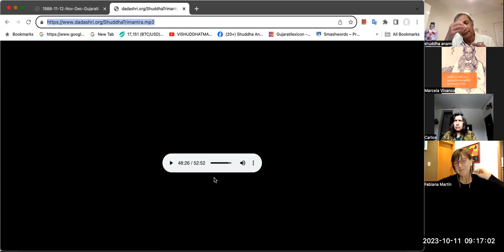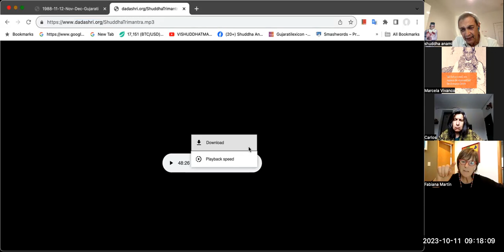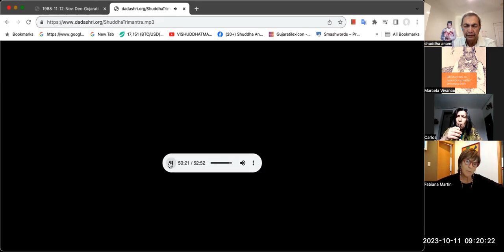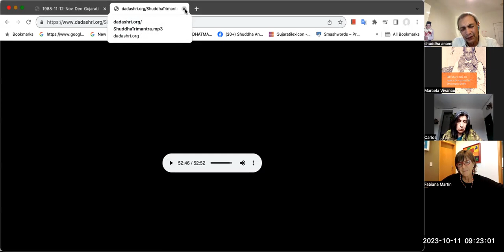Gnani Purush Dadashri: Akram Vignan Sudamerica: Towards Abs Self: 49: Asar: Pujya Niruma :Oct 11 23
Fabiana, Marcela, and Shuddha share the 49th session of the progressive Vision and Experience of the Full State of the Self.

Page 63g
Why  and how can en asar-effect happen !

09:39:40  From shuddha anami : Bhaav Satta is the energy of the ignorant soul.
09:41:02  From Marcela Vivanco : Bhaav Satta es la energía del alma ignorante.
09:43:49  From shuddha anami : NH: Otherwise how can there be an asar-effect?
09:44:39  From Marcela Vivanco : NH: De lo contrario, ¿cómo puede haber un efecto interno?
09:46:31  From shuddha anami : Q: While Seeing the effects, in some time I slip into the relative and then parinati-resultant environment changes.
09:47:54  From shuddha anami : Sada:  In vyavaahaar means  to give and take. - worldly interaction.
09:48:44  From shuddha anami : In V the parinati would go down.
09:49:22  From Marcela Vivanco : P: Mientras veo los efectos, en algún momento me deslizo hacia lo relativo y luego a cambios ambientales parinati-resultantes.
09:49:26  From shuddha anami : Q: That is how much slippery the current envirnment is.
09:50:23  From Marcela Vivanco : P: Así de resbaladizo es el entorno actual.
09:51:35  From shuddha anami : dada: The envirnment may be there, but what is OUR give-take with it?
09:52:19  From Marcela Vivanco : dada: El medio ambiente puede estar ahí, pero ¿qué es NUESTRO dar y recibir con él?
09:54:48  From shuddha anami : there is some LALACH …greed .
09:55:17  From Marcela Vivanco : aquí hay algo de LALACH… avaricia.
09:56:35  From shuddha anami : if there exists any lalacha, greed- then the envirnment will have an effect.